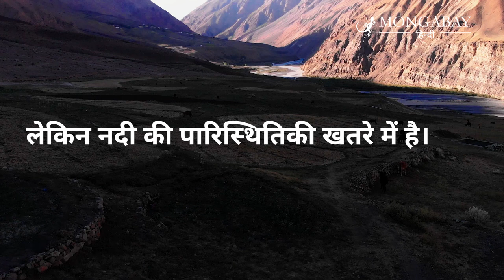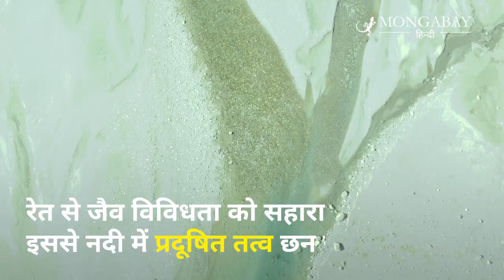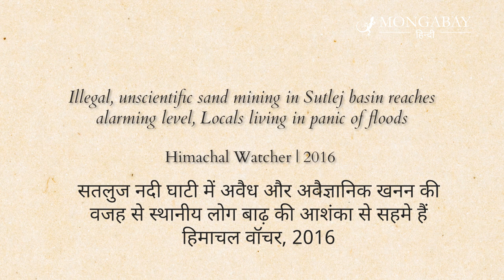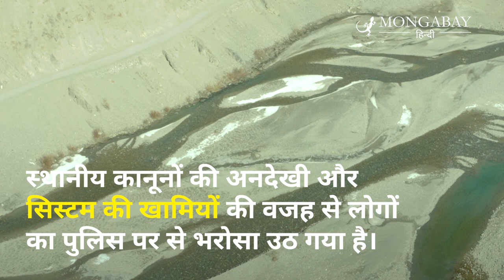रेत खनन की वजह से स्पीति में बदली नदी की चाल, बाढ़ से बेहाल किसान [Sand mining alters Spiti river]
हिमाचल प्रदेश का 93 प्रतिशत हिस्सा ग्रामीण और खेती आधारित है। स्पीति नदी यहां के किसानों के लिए जीवनरेखा की तरह है, लेकिन नदी की पारिस्थितिकी खतरे में है।